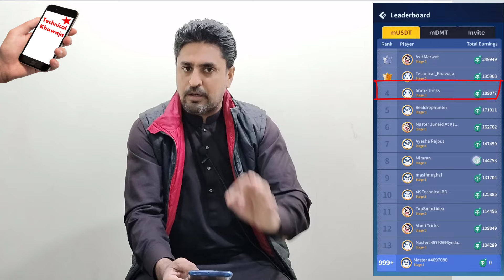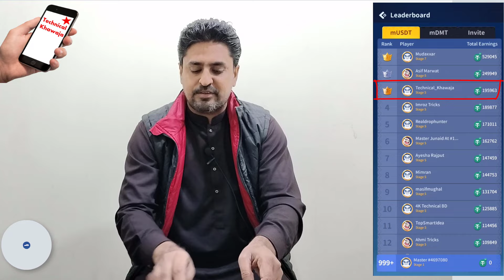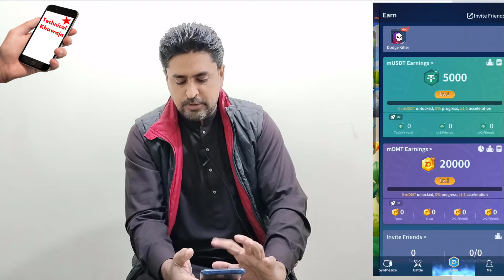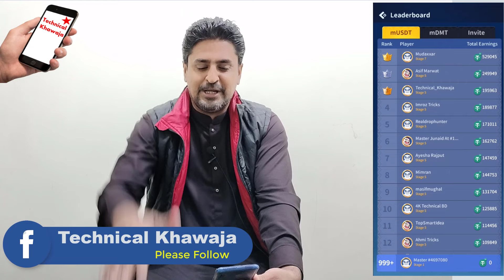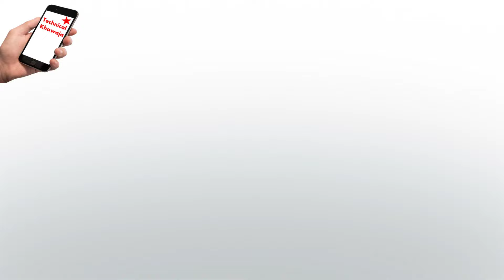How to Earn money from Dragon Master Game | Dragon Master Game Fast Earning tips & tricks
Referral ID
7988893

Please join our Whatsapp community group to learn more earning plateforms

Please join our Telegram Channel to learn more earning plateforms

Dear Friends

 LIKE VIDEOS
 SHARE VIDEOS

Thanks & Regards
Ismail Khawaja